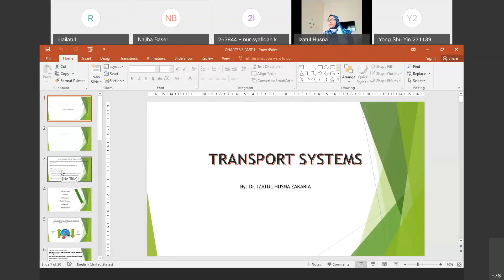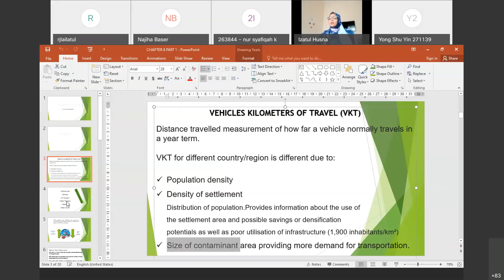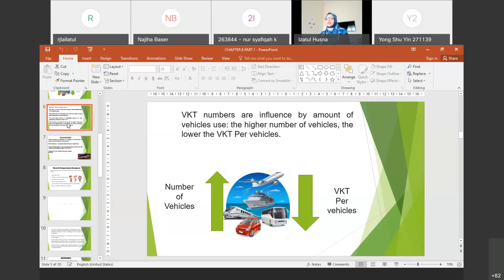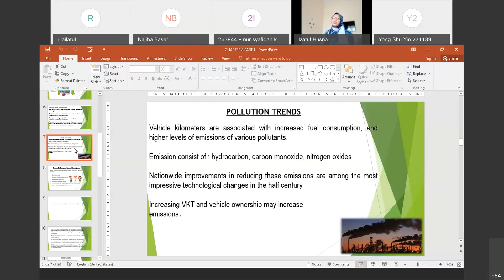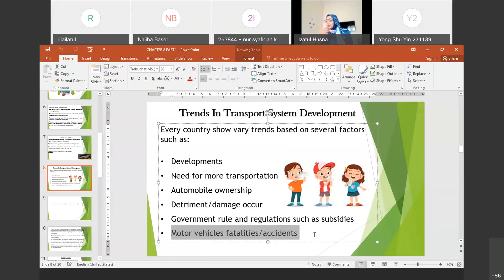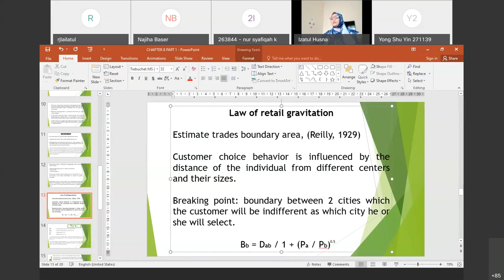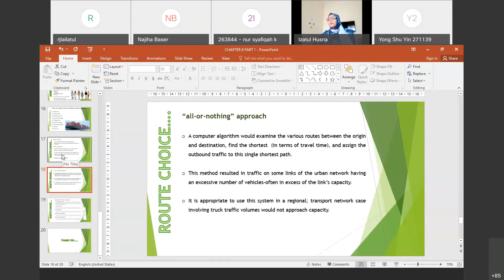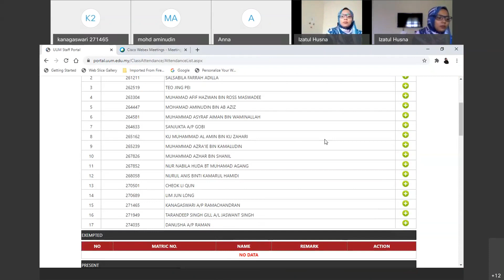TRANSPORT SYSTEM (VEHICLE KILOMETER TRAVEL) 2020-12-16